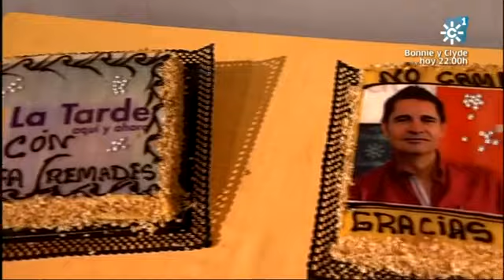La tarde aquí y ahora 19-08-2013